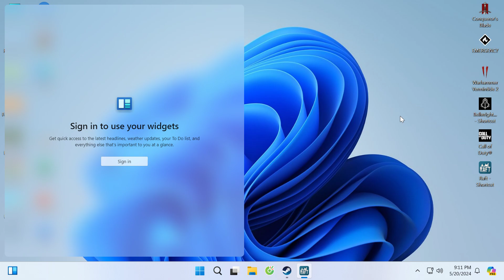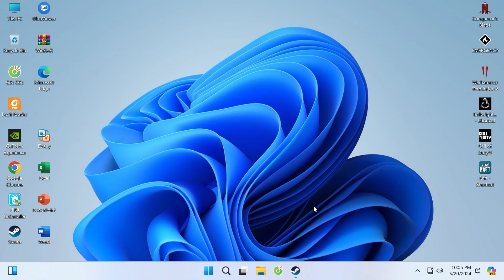Raft #6 : khám phá tàu hiện đại va vào đá, nghiên cứu được động cơ hơi nước